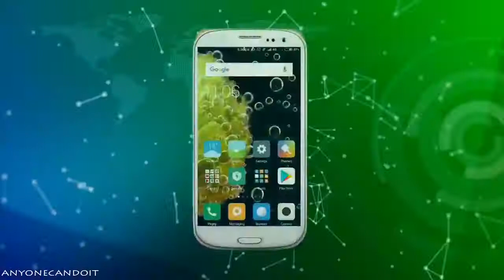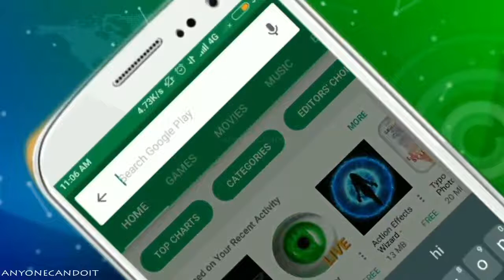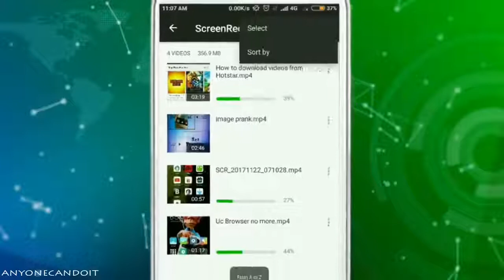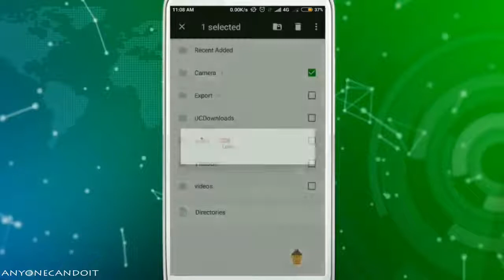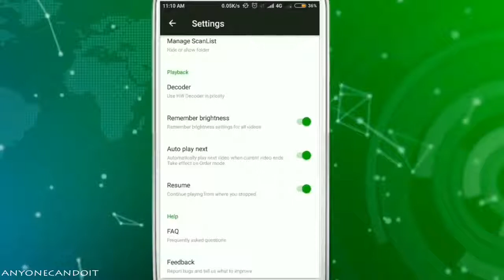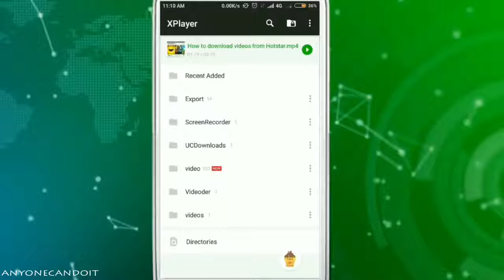Best Video player for Android (2018) -Must Try! By AnyOneCan DoIt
Assalamualaikum dosto aj ki is video me me apko aik video player k bare mein bstahn ga jo k 4K supported hai our is k elawa is me ap apni jitni b private videos hein un ko hide ya password laga skte hein jis k bad vo ap k mobile ki galery sy b ghaib ho jaein gi to is video ko last tk dekhein video pasand aye to video ko like share comment our channel ko subscribe krna mat bhulein.

Previous Video Folder Lock Which Change His Password Every Minute